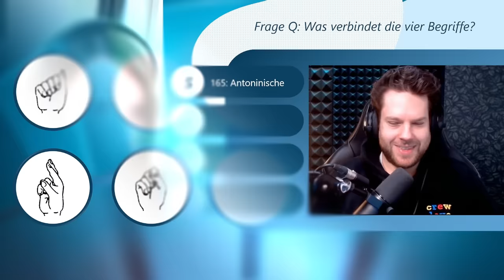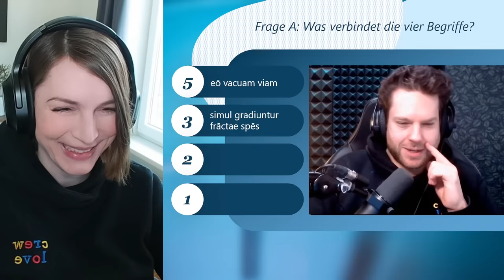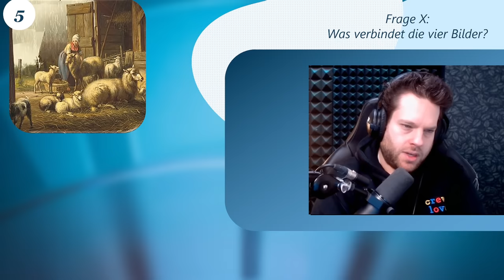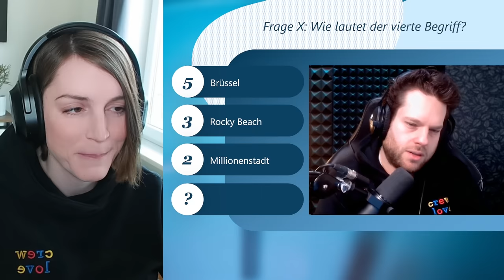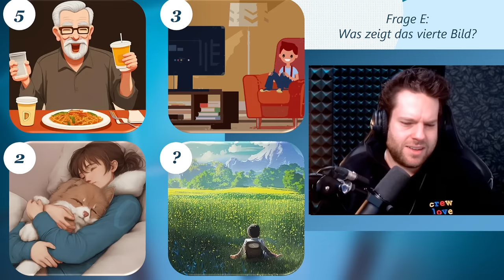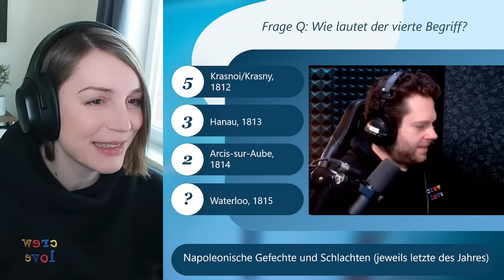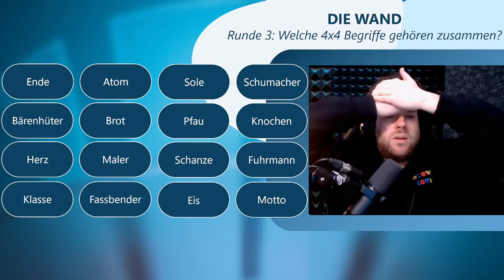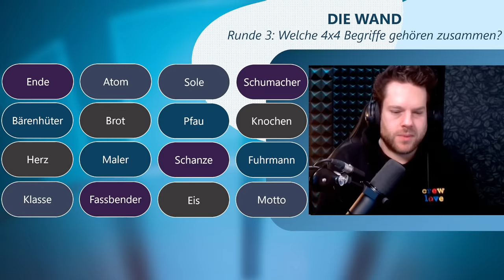Sag's doch einfach, du Kreuzparker! Das unverschämt schwere Quiz #2 | ONLY CONNECT German / Deutsch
ONLY CONNECT ist eine bockschwere britische Fernsehquizshow, moderiert von Victoria Coren Mitchell. In der BBC-Serie treten zwei Trios gegeneinander an. Es gilt, Zusammenhänge zwischen verschiedenen Wörtern und Hinweisen zu finden. Da ONLY CONNECT zum einen komplett in englischer Sprache gehalten ist und sich teilweise sehr auf typisch britische Themen bezieht, seht ihr bei SAG'S DOCH EINFACH eine auf die deutschsprachige Zuschauerschaft gemünzte Version. Mit dabei sind Florentin David Pascal Will als geknechteter Kandidat sowie Marah Will, die freche Moderatorin.